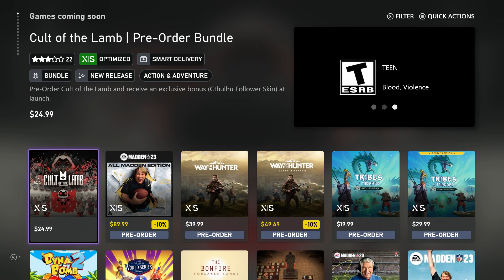Cult of The Lamb Release Date is NOT OUT YET - Releases Tomorrow - August 11 2022 - Xbox FAIL